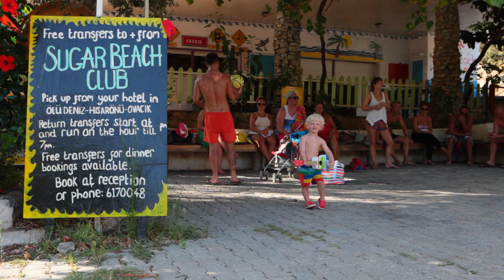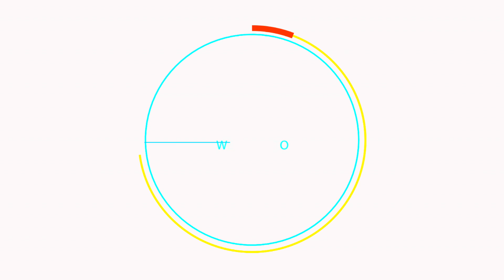Sugarbeach Club, The Movie, VOLUME 3